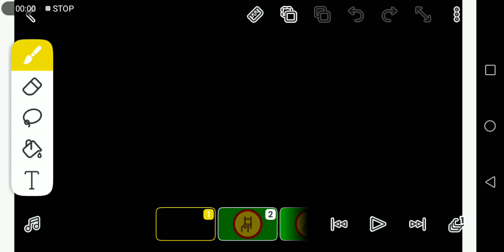Tanta Nate & Unyu: Theme Song (2024)